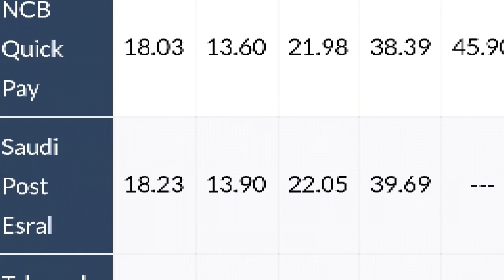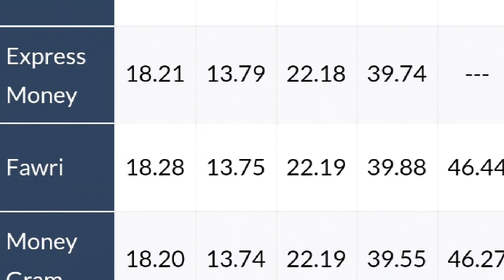Saudi riyal rate today 30.05.2019***